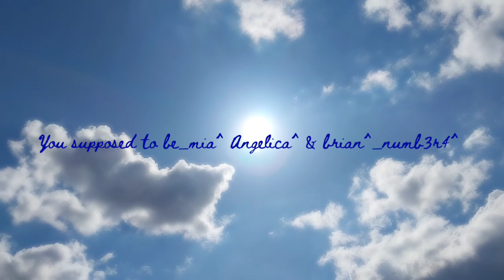You supposed to be_mia^ Angelica^ & brian^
Written and produced by_Brian Paulwell

Directed by_Brian Paulwell